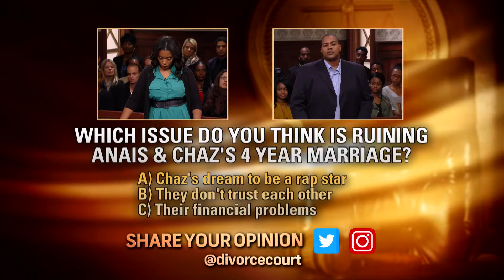DIVORCE COURT Full Episode: Burney vs Burney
When dreams of the rap star lifestyle begin to crack, can this couple still find a bright future together, or are they just on a dead end track?